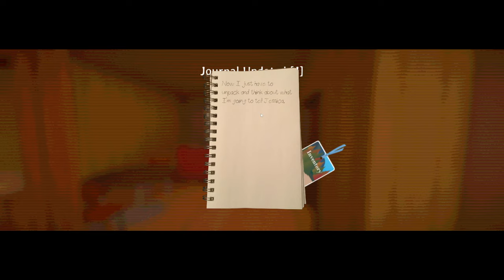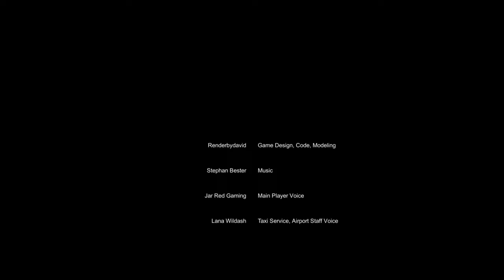Luggage - indie horror where you play Steve who has a disturbing secret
You play as Steve. He has arrived at the airport from a camping trip and has some important Luggage that he must carry with him.. Awesome indie game by RBD Interactive.